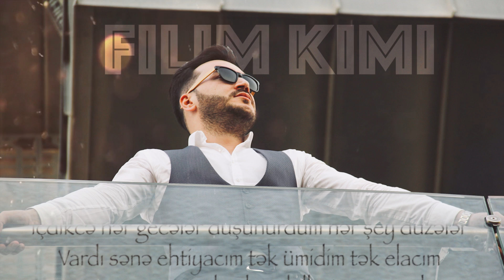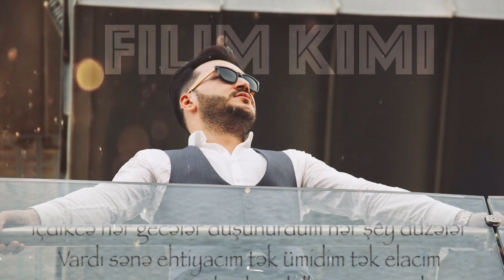Elvin Abdullayev Film kimi 2018 HIT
Mus: Shahram Shokoohi
Soz: Anar Ismayilov
Arranger Mix Master: Eyyub Yahyayev

Yalnızlıq tez gəldi ömrümdən səni aldı
Məni sənsiz səni mənsiz niyə  qoydu qəmə saldı
Sevgimiz film kimi ayrıldı rollarımız
Bəlkədə biz gözə gəldik birləşməzyollarımız
Içdikcə hər gecələr düşünürdüm hər şey düzələr
Vardı sənə ehtiyacım tək ümidim tək elacım
Yaşaıyırsan xəyalımda şəkillerin otagımda
Var nəfəsin qoynumda məni aparıbsənsizlik

Sanki bir film etdik sevgini zamanında

Rolları cox heyf biz daha yarı qoydug

Bilməzdik bu gözəl filmin şirinanında

Macəra bitəcək olacag acı sonluq